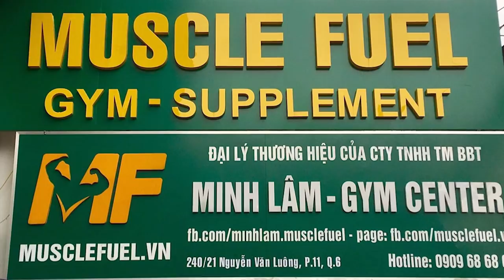Duy Nguyễn Đối Xử Thế Nào Với Người Bạn Thuở Nghèo Khó Massage Chung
Duy Nguyễn ghé thăm người bạn lâu năm Minh Lâm ( Lâm Lùn Việt Kiều ) ông chủ Muscle Fuel và những phút giây khó đỡ. Thi đẩy ngực 130KG siêu khủng kinh hoàng của 2 quái vật Gym.

Địa chỉ:
♦ BBT Hiệp Phú: 10 Trương Văn Thành, phường Hiệp Phú, quận 9, TP HCM
♦ BBT Hiệp Thành: 535 Lê Văn Khương, Hiệp Thành, Quận 12, TP HCM
♦ BBT Quận 7: 102 Lý Phục Man, Phường Bình Thuận, Quận 7, TP HCM